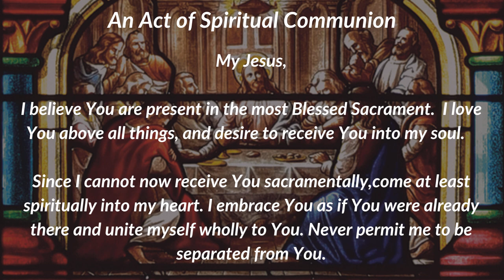Mass for Friday 12 March 2021